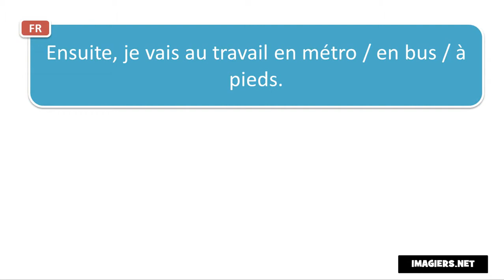French pronunciation # Ensuite, je vais au travail en métro en bus à pieds